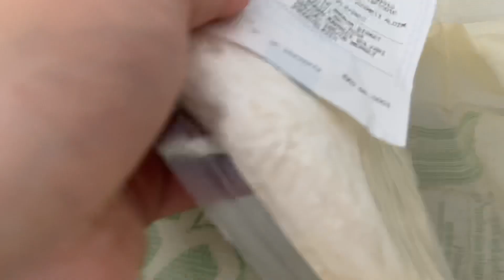GÖRÜNDÜĞÜ KADAR KOLAY DEĞİL| PUNCH SETİ ALDIK| BOL SOHBETLİ VLOG| MARKET ALIŞVERİŞİ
Merhaba arkadaşlar. Kanalımıza hoşgeldiniz 👋
Dilfiruz kanalında abla-kardeş çektiğimiz vloglarimizi görebilirsiniz.
Umarız vloglarimizi begenirsiniz 🌸🌸